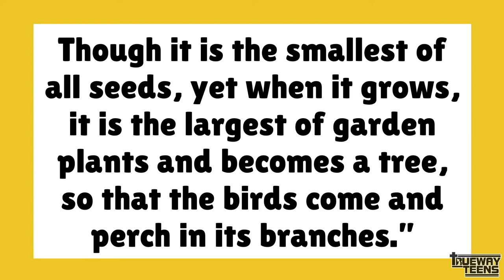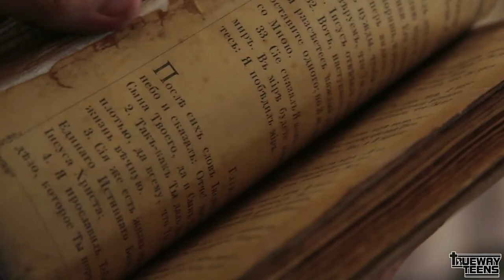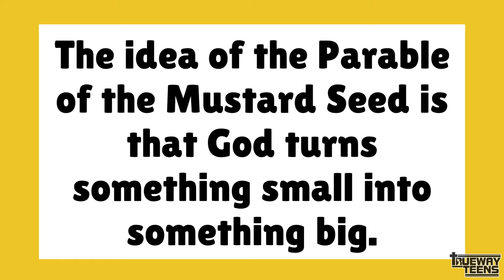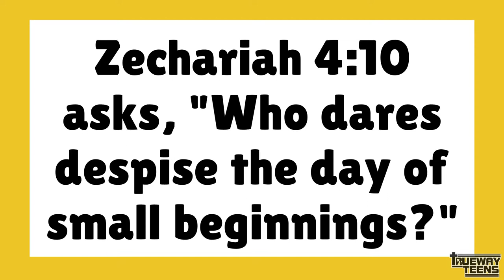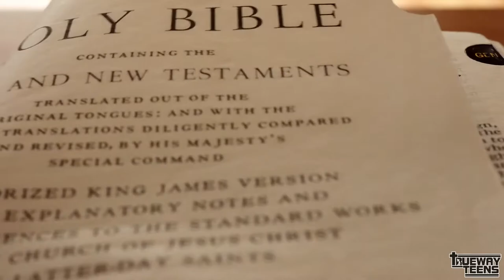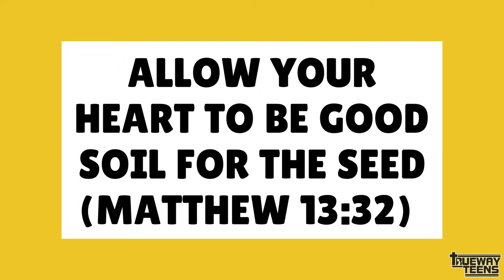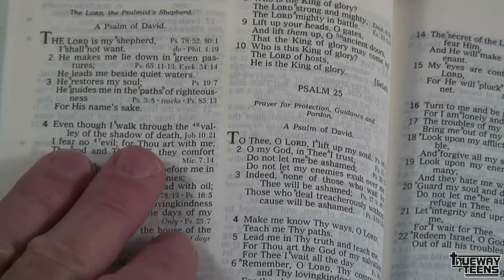THE PARABLE OF THE MUSTARD SEED - TEEN BIBLE STUDY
In this lesson, we will learn God may use seemingly insignificant and small things to accomplish big purposes. This lesson relates to pre-teens and teens.
Main points:
● God has called you for greater things.
● God wants to partner with you for the expansion of His Kingdom.
● A seed of faith in God can make all things possible.